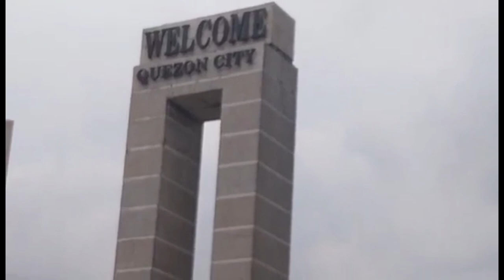||welcome rotonda Quizon city.